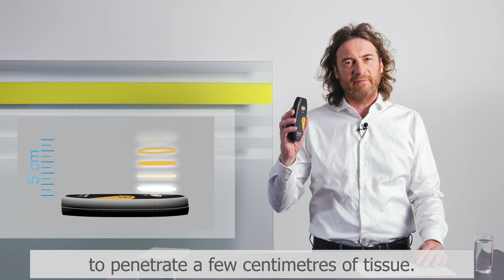Introduction to MAGCELL® and its mode of action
Dr. Jens Reinhold from PHYSIOMED introduces the MAGCELL® and explains how it is effective.